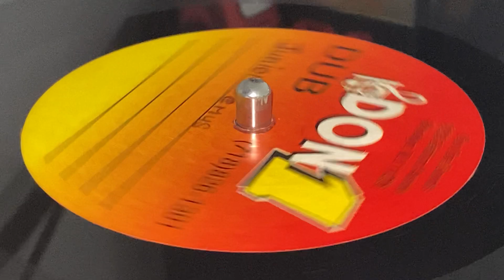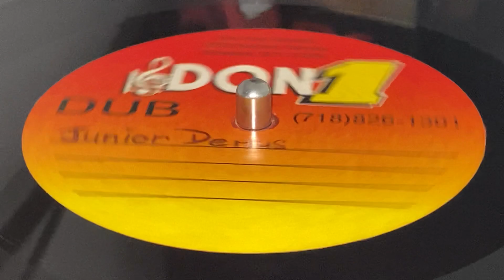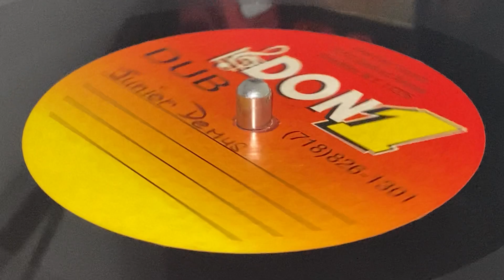JUNIOR DEMUS on YOUTH VIBRATION ~ Big Sound (Dubplate)